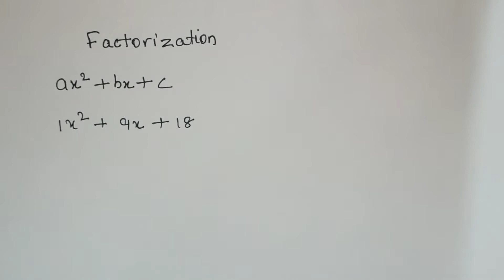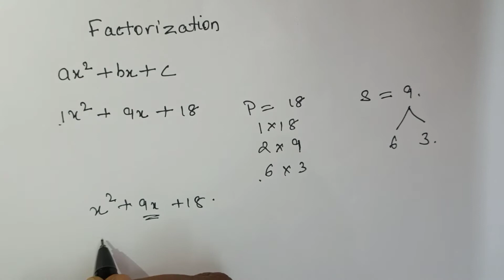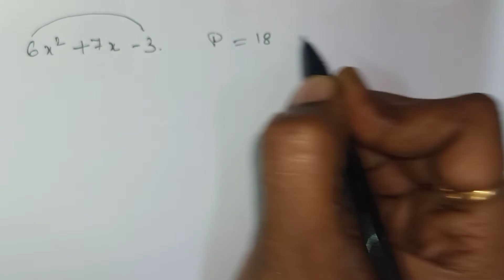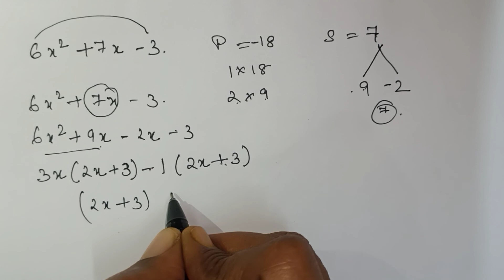Factorization of quadratic equation | Splitting the middle term | Basic Maths Concepts| Tamil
This video will allow you to do factorization of the Quadratic equation in an easy and simple way. This video will be useful for school students looking for a revision of topics. Folk writing competitive exam this will revision of the quadratic equation portion and specifically for revision of factorization of a quadratic equation.